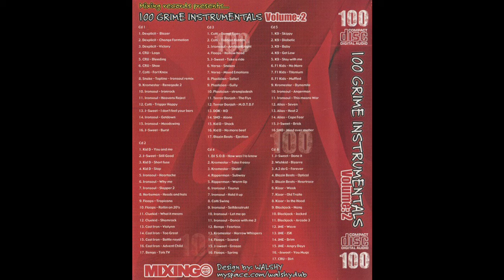Kizar - Old Traite (Instrumental)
RIP Grime Librarian

Beat from Kizar, also known as Kizar Beatz, a member of Roadside G's. Track 7, disk 6 on the ''100 Grime Instrumentals Volume: 2' CD published by Mixing Records.